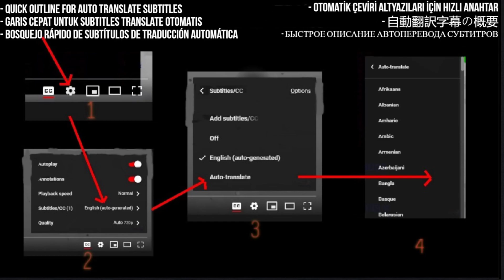Barış Manço Reaction - "I Got You (I Feel Good)" - First Time Hearing - Requested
Join me in this delightful reaction video as we discover the legendary Barış Manço's rendition of "I Got You (I Feel Good)." In this highly requested video, we'll witness the magic of Barış Manço's charismatic performance and unique interpretation of the iconic James Brown classic. Get ready to be uplifted by the infectious energy, soulful vocals, and groovy vibes that Barış Manço brings to this timeless hit. Let's embark on this musical journey together and experience the brilliance of "I Got You (I Feel Good)" in this exciting first-time hearing reaction.

I React to I Got You (I Feel Good) · Barış Manço

My Links